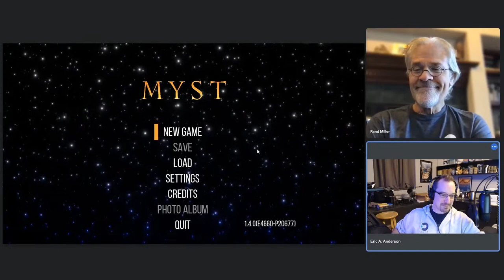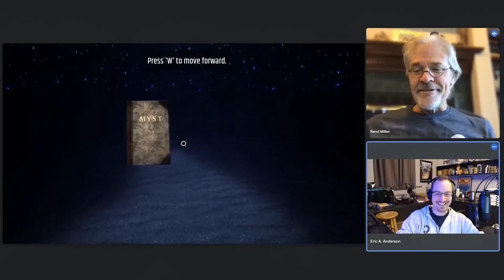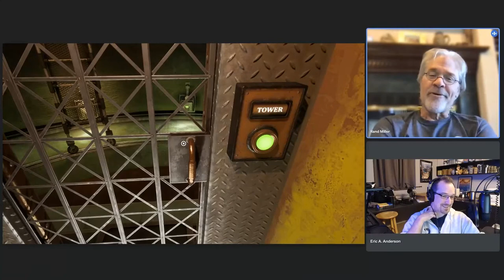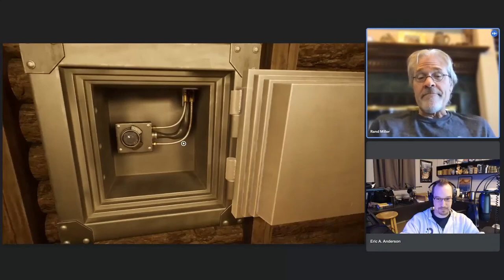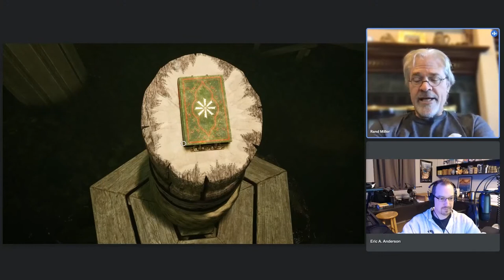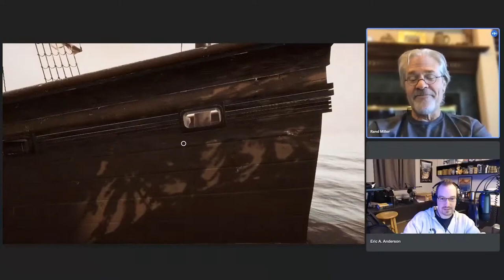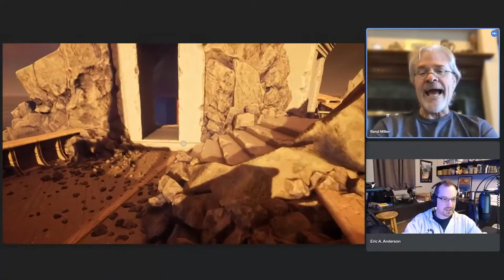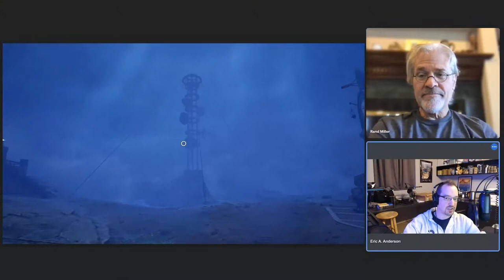REPLAY: Dev Talk: Rand Miller and Eric A. Anderson Talk About Myst While Playing Myst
REPLAY: Join Rand Miller, Cyan's founder and co-creator of Myst, and Eric A. Anderson, Creative Director at Cyan as they explore Cyan's newly re-imagined version of Myst and talk about the dev process, what's new on Myst Island and whatever else comes to mind as they wander through a version of Myst that has been nearly 30 years in the making!
Myst is available NOW!

Just like you remember it... Like you've never seen it before...

Welcome to Myst: a starkly beautiful island, eerily tinged with mystery and shrouded in intrigue.

Journey to Myst island and other stunning locations - called “Ages”- and begin to unravel the mystery you have been thrust into. As you learn what happened on the island, you will discover that you are playing a key role in an epic story whose ending has not yet been written. Explore deeper connections in these magnificent, surreal Ages, uncover a story of ruthless family betrayal, and make choices that will affect both you, and the world of Myst itself.

We’re thrilled to announce that our newly re-imagined version of Myst is coming to Game Pass (Xbox One, Xbox Series, as well as Windows) starting on August 26th, 2021!

Myst is packed with all new art, sound, interactions, and- for those who are familiar with the game- optional puzzle randomization. For the first time in Myst’s history, you’ll be able to enjoy the game in many different languages through localized UI, including dialogue and gameplay-context subtitles. We’ve also built in a variety of accessibility options to assist in gameplay.
While you're here, please don't forget to "like," "subscribe" and all that algorithm nonsense... It's silly but it really does help us get the word out by showing YouTube that it should be showing our videos to a wider audience. Thanks, friends!